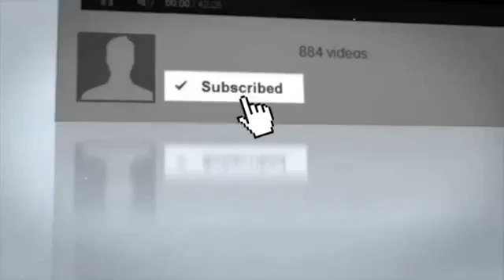President Trump Just Revealed What He’s Going To Do To Stop School Shootings And It’s Genius!